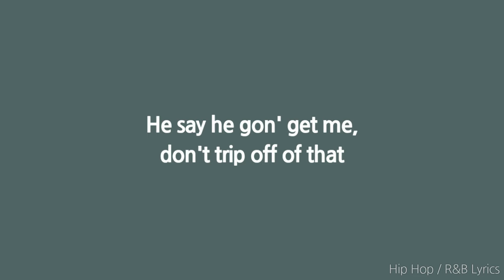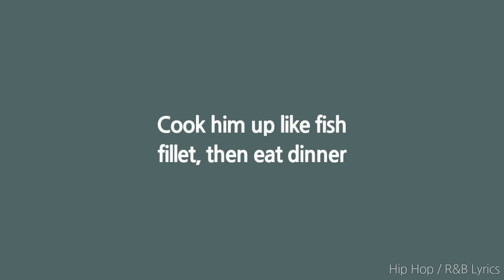Comethazine - FIND HIM! (Lyrics)